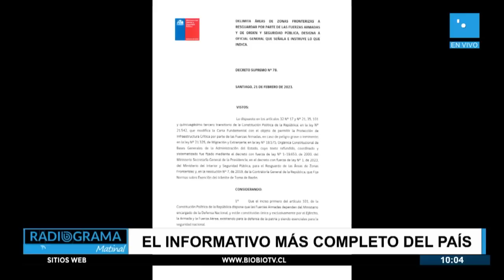Macrozona Norte: Retiran decreto esperado para que militares resguarden la frontera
Se estaba a la espera de que el contralor general de la República, Jorge Bermudez, diera visto bueno o planteara algún punto de observación a un documento sobre la limitación de áreas fronterizas a resguardar y las facultades del uso de fuerza.

El Gobierno, desde la cartera del interior, ingresó durante la noche de este miércoles un correo electrónico donde le piden al Contralor que se solicite la autorización de un documento sin tramitar para la toma de razón.